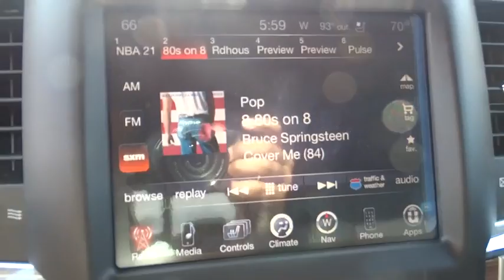2015 Ram 1500 Atlanta, Duluth, Buford, Roswell, Marietta, GA S705994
2015 Ram 1500

Cherokee Chrysler
200 Liberty BLVD